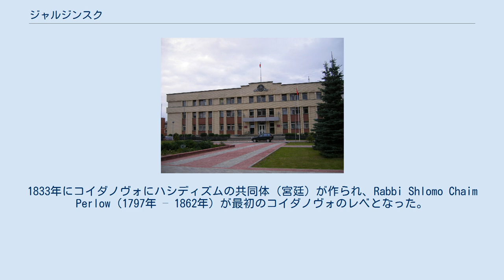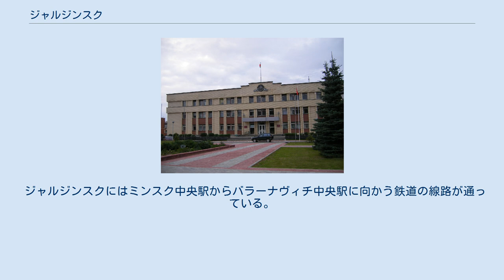ジャルジンスク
ジャルジンスク（ベラルーシ語: Дзяржы́нск/Dziaržynsk/[dzʲarˈʐɨnsk]）とは、ベラルーシのジャルジンスク郡の都市である。
ロシア語ではジェルジンスク（ロシア語: Дзержинск）。
旧称はコイダノヴォ（Koidanova/Koydanava）。
 ジャルジンスクに相当する集落は、12世紀以来クルトゴリエ（Krutogor'ye）と呼ばれていた。
その後タタール人の軍人の名前に由来する名前に改称され、1442年に「コイダノヴォ」の名称が史料で見られるようになる。
 16世紀半ばからコイダノヴォはポーランド・リトアニア共和国の貴族であるラジヴィウ家の所領とされ、ラジヴィウ家の統治は1831年まで続いた。
17世紀半ばに起きたフメリニツキーの乱とロシア・ポーランド戦争にコイダノヴォも巻き込まれ、1655年に町はコサック兵によって破壊される。
1781年にコイダノヴォで火災が起き、町の大半が焼失した。
 1793年の第二次ポーランド分割で、コイダノヴォはロシア帝国の支配下に移った。
 1620年にはすでにユダヤ人がコイダノヴォに住んでいた。
1833年にコイダノヴォにハシディズムの共同体（宮廷）が作られ、Rabbi Shlomo Chaim Perlow（1797年 – 1862年）が最初のコイダノヴォのレベとなった。
レベの地位はShlomoの子孫が世襲し、最後のレベである曾孫のヨセフはコイダノヴォから離れて都市に住んでいた。
第一次世界大戦の後、宮廷は当時ポーランドが領有していたバラーナヴィチに移る。
 1847年当時のコイダノヴォには2,497人のユダヤ人が住み、1897年の町の総人口の4,744人のうち3,156人がユダヤ人で占められていた。
町の広場にはロシア正教会の教会と向かい合う位置にシナゴーグが建てられ、ユダヤ人と他の民族との関係は良好であったことが記されている。
ソビエト連邦時代にユダヤ人居住区の建築物は破壊され、ユダヤ人住民の姿はほとんど見られない。
 1932年5月にコイダノヴォは都市の地位を与えられ、コイダナウ（ベラルーシ語: Койданаў、ロシア語でコイダノヴ）に改称された。
同年6月にソビエト政府は、秘密警察であるチェーカーの創設者・長官であり、コイダノヴの近郊で生まれたフェリックス・ジェルジンスキーにあやかった「ジャルジンスク」に改称する。
 1932年から1938年の間、町はごく短い期間存在したDzierzynszczyznaポーランド自治地区の首都に定められる。
 第二次世界大戦が始まった後、1941年6月28日にジャルジンスクはナチス・ドイツの占領下に置かれた。
 1941年10月21日にシューマ（シュッツマンシャフト）は市内の1,000人から1,900人のユダヤ人を虐殺する。
シューマはユダヤ人に銃撃を加えた後、穴に投げ入れたが、犠牲者の多くは生きたまま埋められた。
1942年7月にアインザッツグルッペンはジャルジンスクで数千人のユダヤ人を殺害した。
 1944年7月6日にジャルジンスクは赤軍によってドイツ軍の占領から解放された。
 ベラルーシの最高点であるジャルジンスカヤ丘陵は、ジャルジンスクから数km離れた場所にある。
 ジャルジンスクの主な産業は機械、金属、亜麻加工、食品、軽工業がある。
 ジャルジンスクにはミンスク中央駅からバラーナヴィチ中央駅に向かう鉄道の線路が通っている。
 市内を走るバスの路線は1本のみで、18のバス停がある。